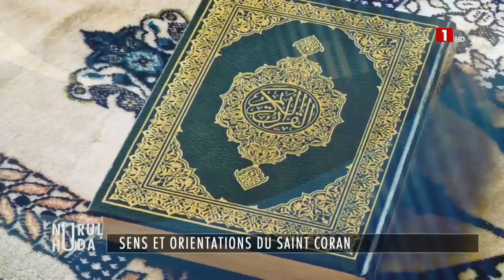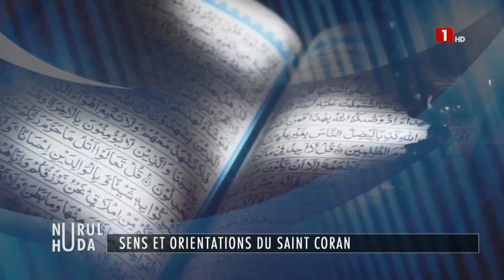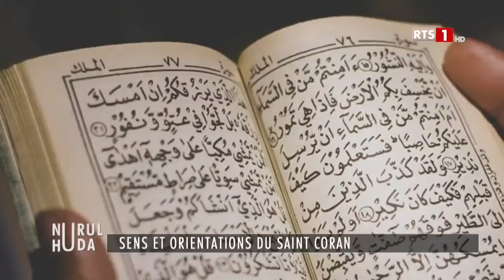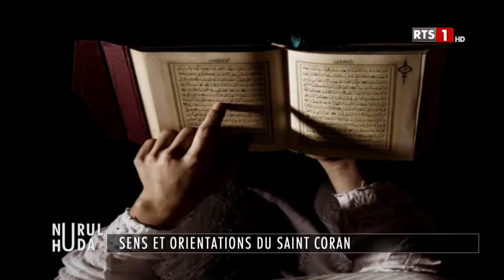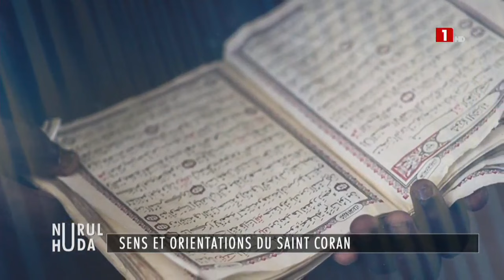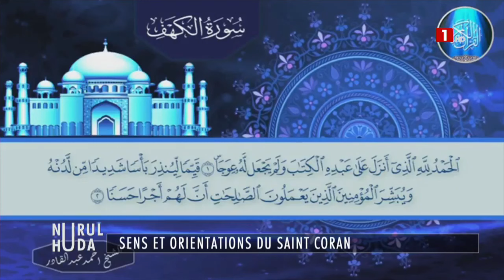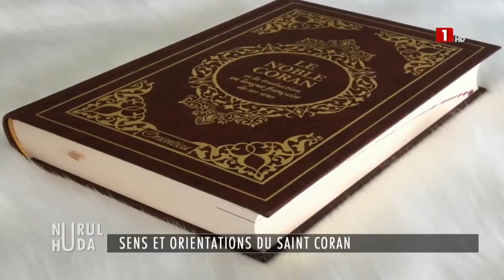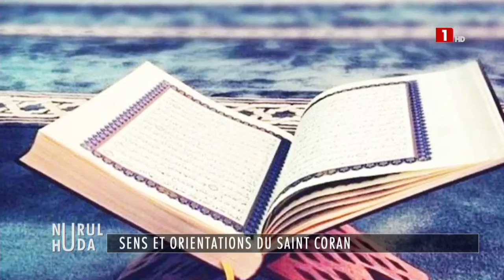SÉANCE 1 TAFSIR = INTRODUCTION : POUR COMPRENDRE LE CORAN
* NURUL HUDA est une nouvelle émission que vous offre RTS1 le  VENDREDI de 16H à 16H30 16 JUIN 2023. Nurul Huda est réalisée et présenté par Mouhamed Chérif DIOP qui réalisateur et présentateur de Le Message du Coran sur Radio Sénégal Internationale (RSI).

* Cette 1ère SEANCE d'introduction pose la question suivante : Le Tafsir doit-il se limiter à une explication lexicale (mots et expressions) du Coran ou doit-il être une méditation du sens et des Orientations afin de comprendre les ORIENTATIONS du CORAN pour
1. les contextualiser,
2. les comprendre par rapport au 21è Siècle
3.  mettre en pratique ses ORIENTATIONS.

* Nurul Huda se veut une lecture méthodique du Coran

* Nurul Huda vous sera diffusé chaque Vendredi de 16h à 16h30 in cha Allah

* (SÉANCE 1 : VENDREDI 16 JUIN 2023

*NB : Toutes les contributions sont la bienvenue !)

Barakallahu fikum !